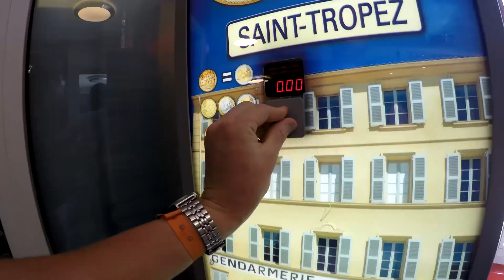Summer Brew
CUSTOM VIDEO